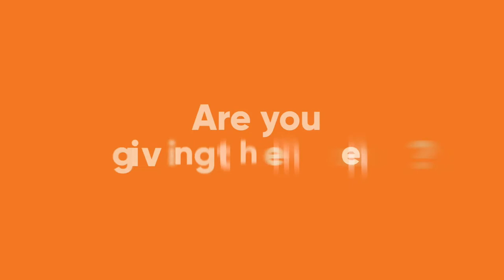An Evolved Revgen Landscape Today Calls for a New Approach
Since we last connected, the world has changed, and the marketplace has evolved dramatically. It’s time to look for new paths to drive pipeline and revenue in our transformed digital landscape. In this video, learn about new, innovative approaches that have become table stakes for demand generation and ABM.​